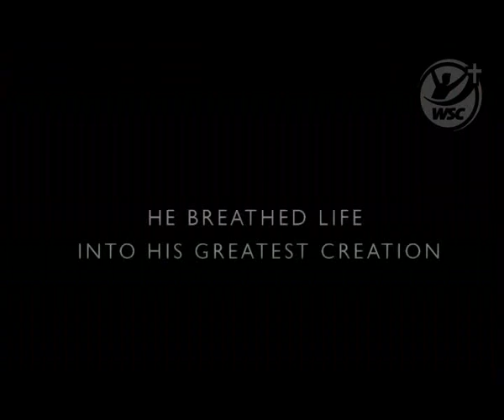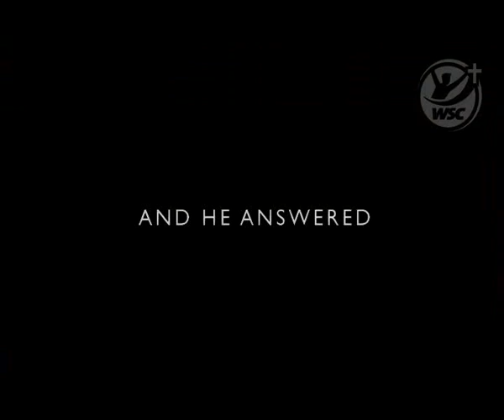For The JOY Is Born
Intro Video for WSC Christmas Concert 2013

Special thanks to Bassem France for making this video, and Magdy El Dabe for the voiceover.

An original done for Wadi Sports Camp.